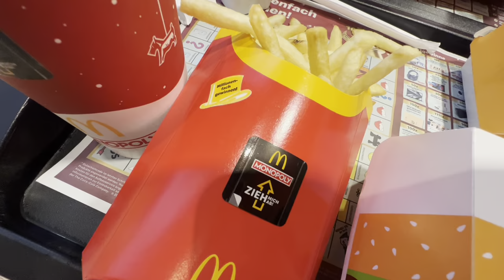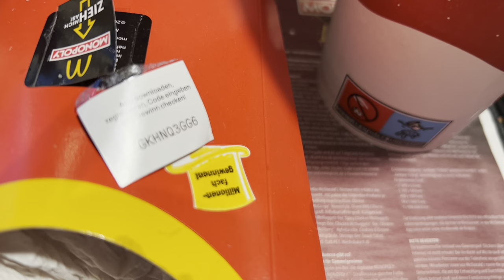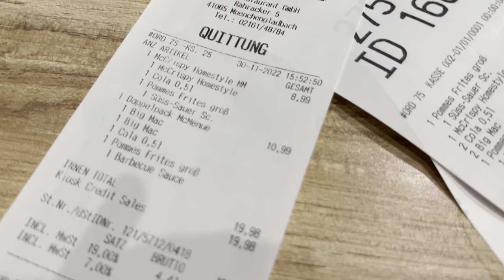Беженка в Германии обустраивает квартиру , акция в McDonald’s🤯🇩🇪🇺🇦